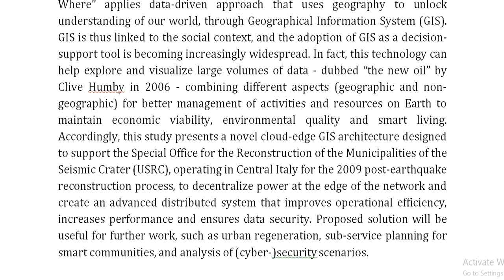A Cloud Edge Architecture to Support Post Earthquake Reconstruction in Central Italy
IEEE PROJECTS 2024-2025 TITLE LIST
Support Including Packages
Complete Source Code
Complete Documentation
Complete Presentation Slides
Flow Diagram
Database File
Screenshots
Execution Procedure
Readme File
Video Tutorials
Supporting Softwares
Support Specialization
24/7 Support
Ticketing System
Voice Conference
Video On Demand
Remote Connectivity
Document Customization